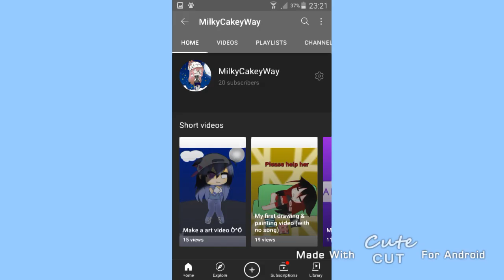Thanks for 20 Subs!!